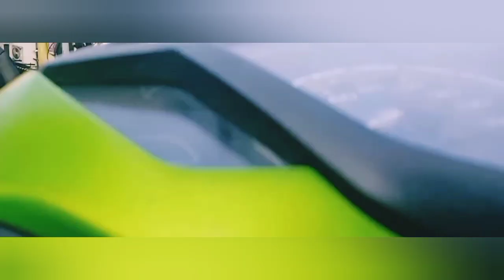DJ Remix Teman Perjalanan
STUDIO ETOY